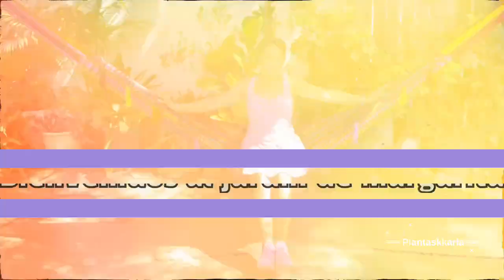Tour por el jardín de Margarita parte 2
plantas y mas plantas bonitas